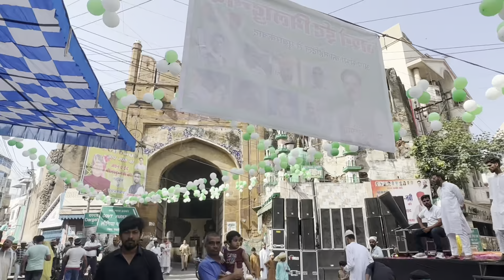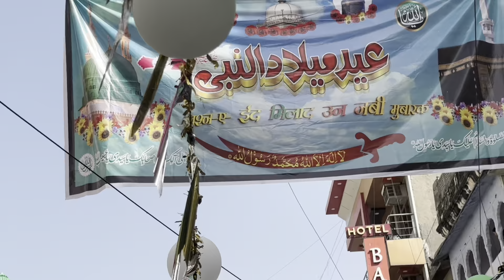Ajmer jasne eid milad un nabi ka jaloos kis tarah se nikla mahol kya tha 2023 😍👆🏻